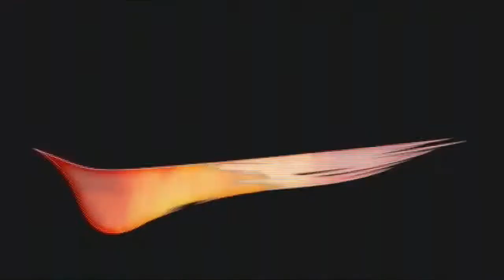Super Smash Bros. Brawl w/SplitableInfinitive, Part 1: Laggin' It Up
As per usual Brawl is laggy as hell lol.